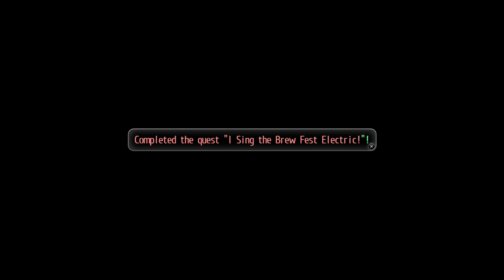Tokyo Xanadu eX+ Part 56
0:00 Brick Alley
3:31 Nanahoshi Mall
4:32 Side Quest: Dance for Me, Morimary! Dance!
13:54 Houraichou
15:43 Side Quest: I Sing the Brew Fest Electric
29:06 Morimiya Memorial Park
31:31 Side Quest: Nice Boat!
39:06 Sunshine Road